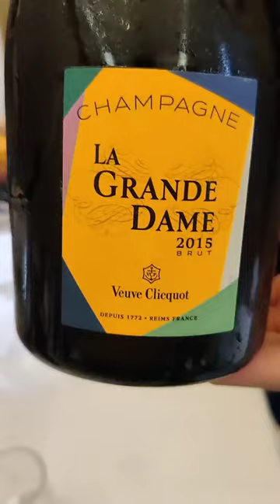🍾 Remise du Prix du Meilleur Sommelier du Monde 2023 à Reims🌟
La semaine dernière, Reims était le théâtre d'un événement extraordinaire : la remise du prix du Meilleur Sommelier du Monde 2023. Une célébration de la passion pour le vin !

Lors de cette journée mémorable, j'ai eu le privilège de participer à une dégustation exceptionnelle. Je tiens à adresser une mention spéciale à la Maison Sylvie Moreau, qui a présenté des cuvées Mono-cépages Pinot Noir, Pinot Meunier et Chardonnay d'une qualité exceptionnelle.

Je suis impatient de suivre le parcours de cette maison et de découvrir leurs prochaines cuvées. Le monde du vin est en constante évolution, et de nouvelles pépites émergent toujours. 🍷